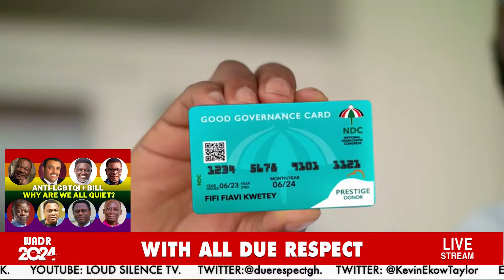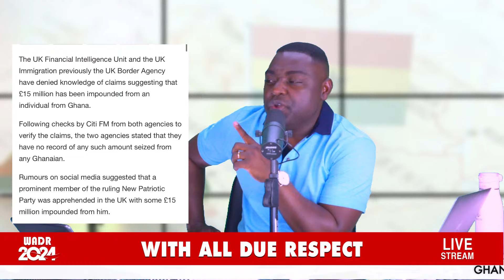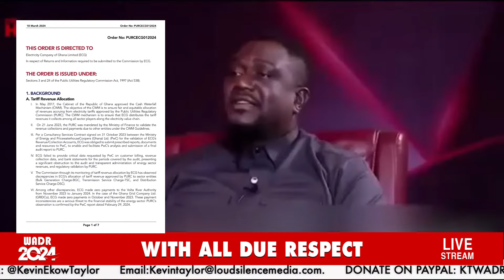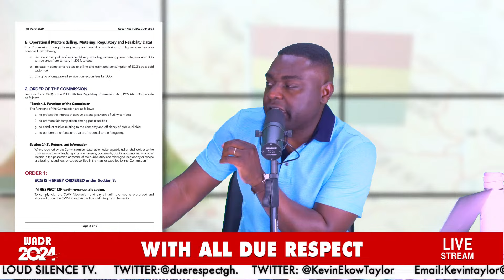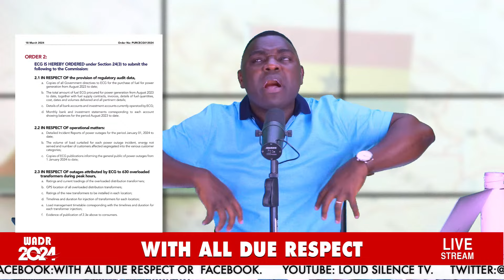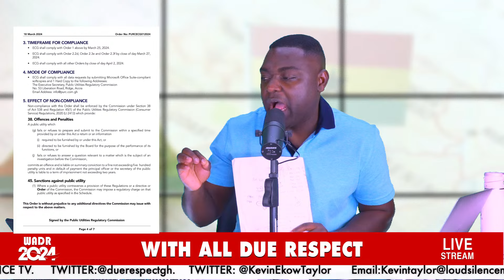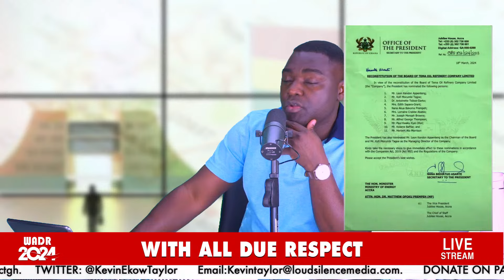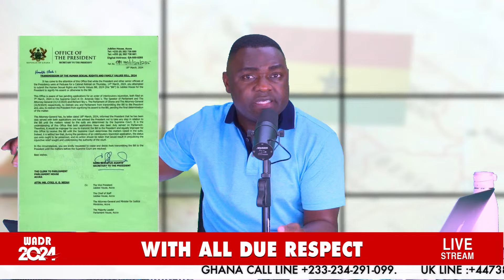LGBTQ+ WHY ARE WE ALL QUIET